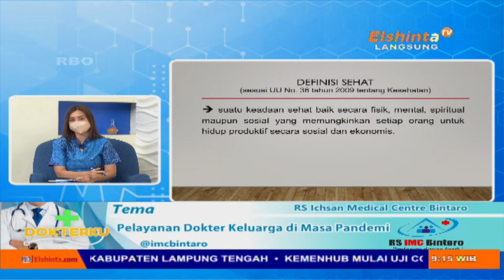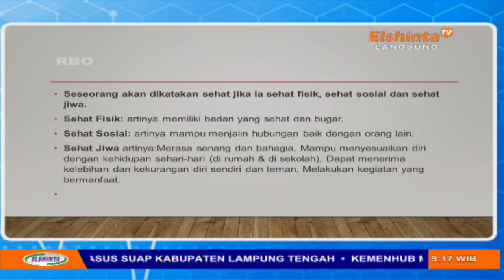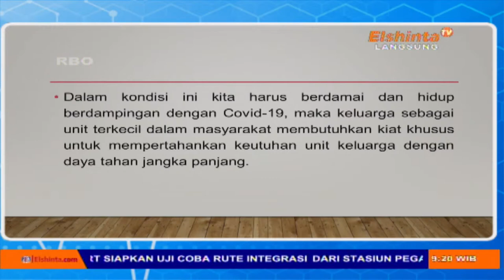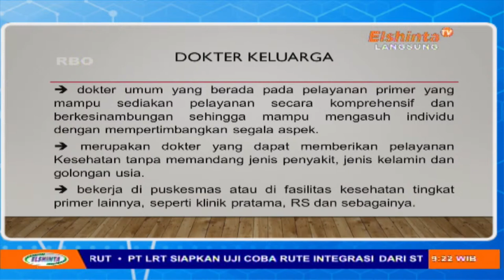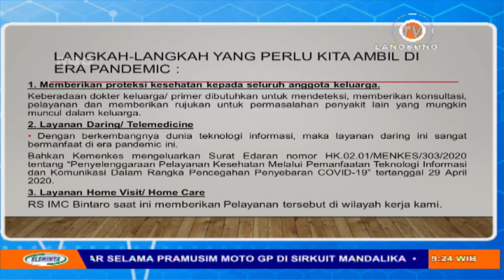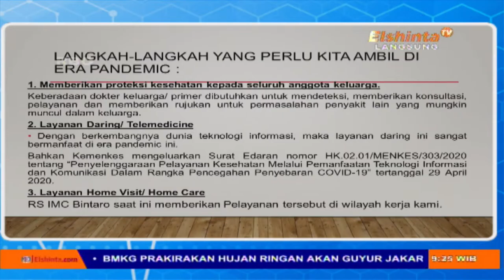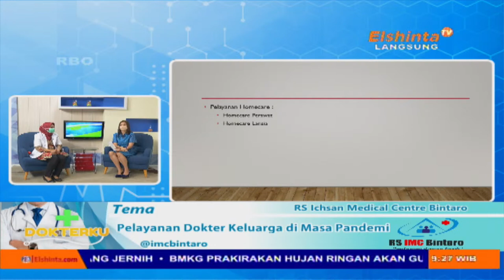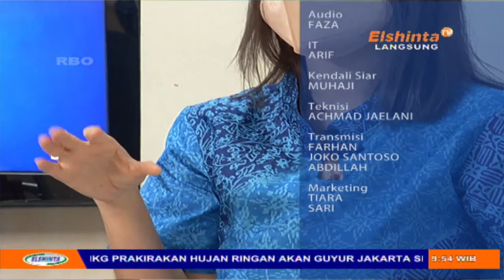[DOTKERKU] Pelayanan Dokter Keluarga di Masa Pendemi - dr. Mulyani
dr. Mulyani
Dokterku edisi 14 Februari 2022
RS Ichsan Medical Centre (@imcbintaro)